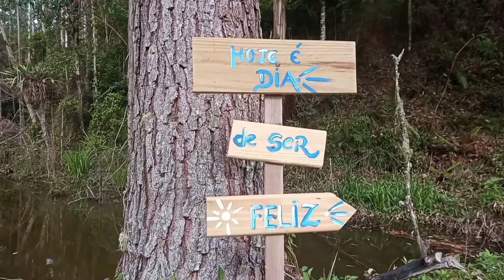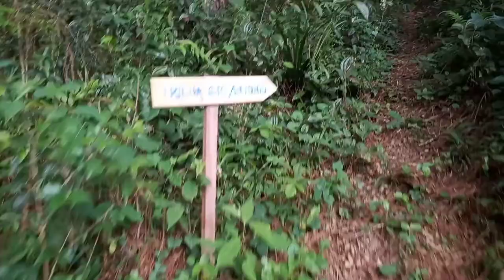- trip - nosso viagem em Rancho queimado sc vlog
três dias em um sítio em Rancho Queimado